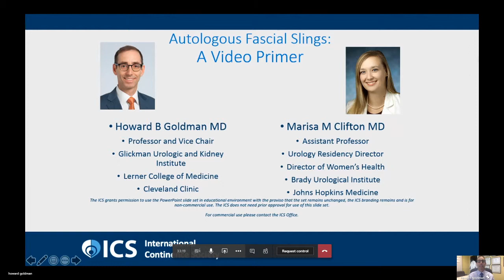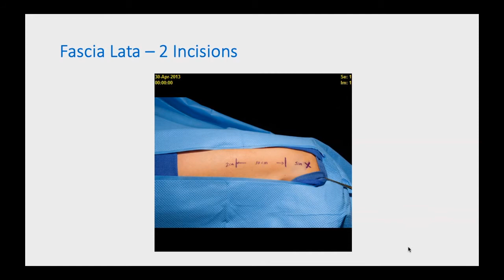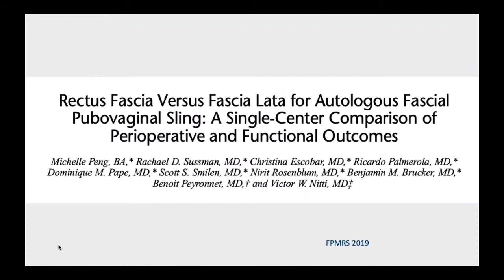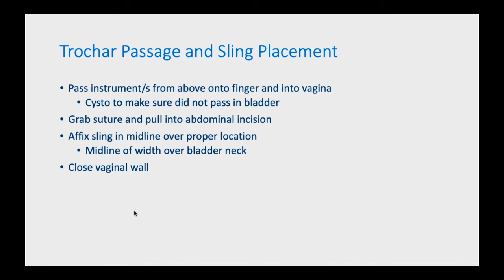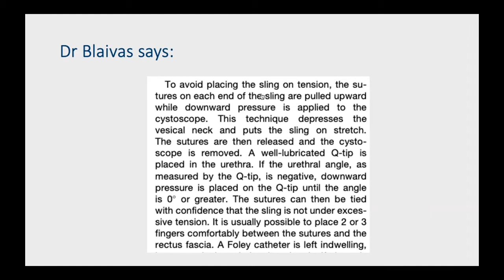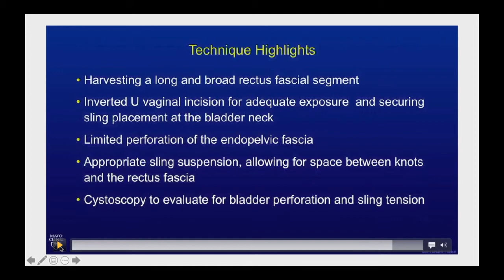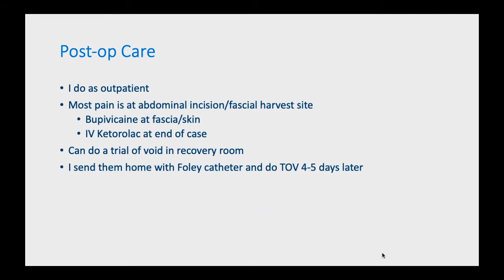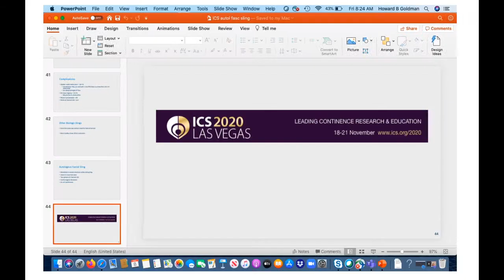LIVE DISCUSSION ON AUTOLOGOUS FASCIAL SLINGS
Join ICS Experts Howard Goldman and Marisa Clifton for a ICS Live discussion on Autologous Fascial Slings on 8th May at 12:30 BST (GMT+1).

Howard Goldman will give a presentation of the role of Fascial Slings with step by step videos of operative techniques. Howard will go through different ways to harvest fascia, vaginal incision, passing the sutures, tying, etc. This session will be excellent for those looking for non mesh alternatives. This will be excellent for early career professions not familiar with the techniques.

You can join in the debate via the comments section on the ICS website and ask Howard and Marissa about their cases. If you can’t join us live you can still add your questions in advance.

The views expressed in this webinar are not necessarily those of the International Continence Society.